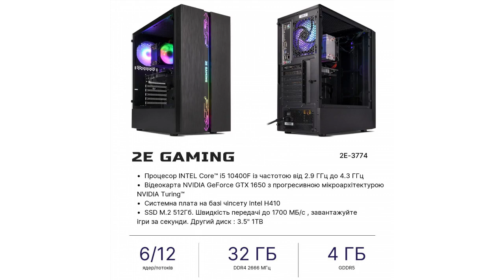2E Complex Gaming #(2E-3774) Ua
Процессор: Intel Core i5-10400F (Comet Lake) / Видеокартка: NVIDIA GeForce GTX 1650 / Оперативная память: DDR4 - 2666 МГц / Жесткий диск: 1 ТБ + 512 ГБ SSD / Оптический привод: отсутствует / Предустановленная ОС: без ОС / Размеры: 210x452x380 мм / Вес: 8,7 кг